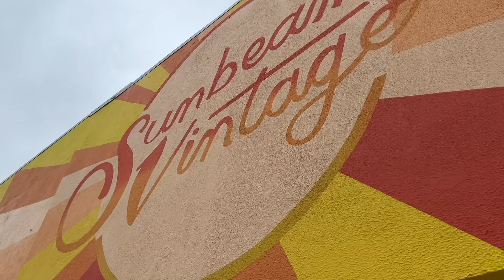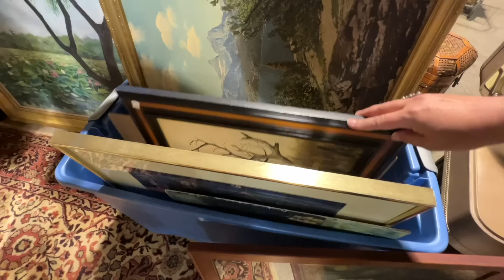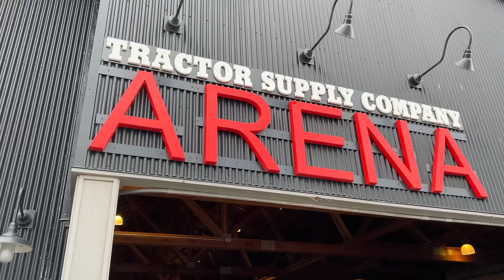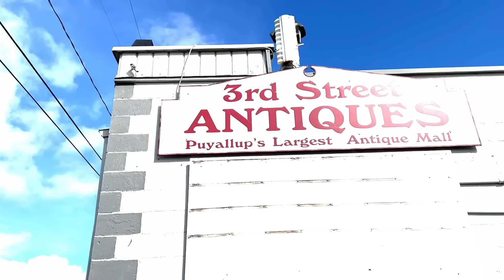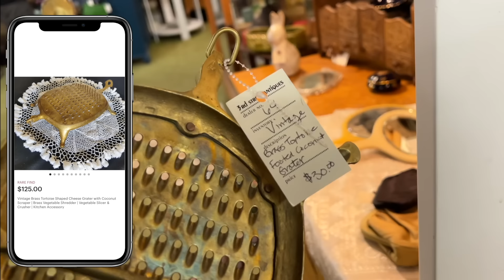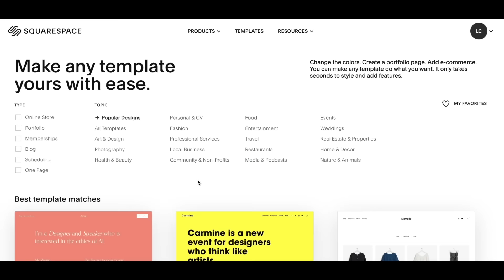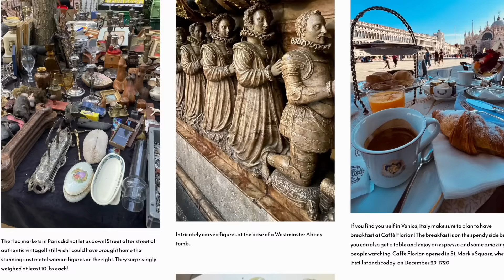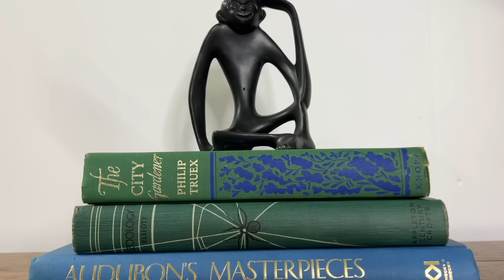Thriftapalooza!!! Thrift With Me! | SCORING Treasures At A Massive Washington Junk Market!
NEXT BIG VINTAGE SALE LAUNCH - April 7th, 2023 at 3:00PM Pacific Time on my

WOOD OIL + OTHER VINTAGE RESELLER SUPPLIES:

LEFT COAST FLEA - Have you heard? I'm hosting my first flea market this summer! 💃

Please share this event with your fiends and family! ❤️

Want to become a vendor?

Learn more about the Left Coast Flea + Rose City Vintage Market and book your tickets

Want to travel the world with us shopping at flea markets? Learn more about our upcoming LCR group travel trips below:

ANNOUNCING THE NEW 2ND HAND SHOPPING APP NYTCH!
I am so proud and excited to be a part of the NYTCH family and help bring this new way to shop secondhand treasures to the vintage community! App COMING SOON!

Follow NYTCH on Instagram @nytchapp

Cheers!

💙Laura Caldwell